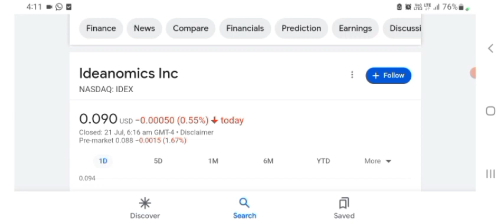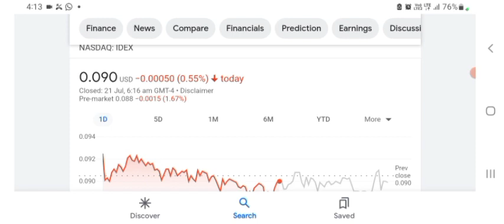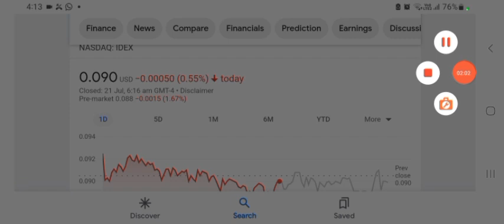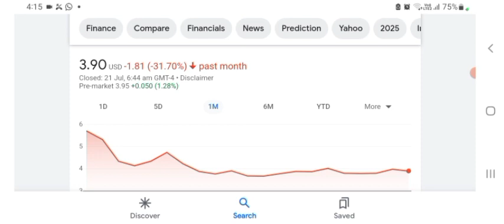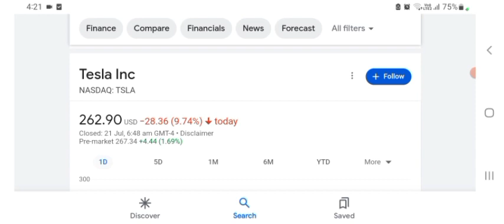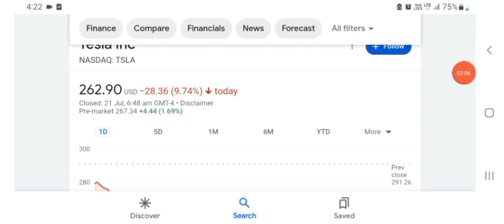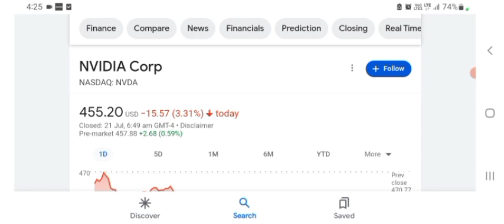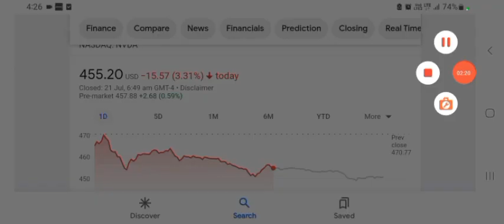WHY $IDEX STOCK KEEPS FALLING | STOCK PREDICTION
0:00
11:37

264 views · 4 days agoTHE NEW YORK STOCK EXCHANGE (NYSE)
...more

Banking With Billy
2.56K

12

Save

Report

Comments • 10

Up next

18:27
शेयर बाजार का सच क्या है ? Share Market Basics for Beginners | Share market | SONU SHARMA
SONU SHARMA•3.8M views

12:31
Ek Din Ka HR | Ft. Chote Miyan & Mugdha Agarwal | RVCJ Media
RVCJ Media•1.9M views

14:02
Fashion | Harsh Rajput
Harsh Rajput
New
2.6M views

29:09
How to Invest for Beginners
Ali Abdaal•8.2M views

15:48
I Hid from my FAMILY in my House & They had NO Idea !! *Pranked*
Fukra Insaan•9.6M views

11:18
Affair with Office HR | Part 1 | Ft. Purav Jha, Rashmeet Kaur | Hasley India Originals!
Hasley India•518K views

2:26:40
Trading for Beginners - FULL TRADING COURSE TUTORIAL
Jason Graystone•812K views

9:41
Every Indian College | Ft. Indian Hostels & Students
NOT YOUR TYPE•8.2M views

1:17:35
The Trading Channel•18M views

5:16
Small-Caps Are Easy To Buy Impossible To Exit: Shankar Sharma
Business Today•33K views

7:29
GETTING OVER IT PRO MAX | ONLY UP HIGHLIGHT
CarryisLive
New
1.2M views

12:00
Naughty Teacher | Stand Up Comedy by Appurv Gupta aka GuptaJi
Appurv Gupta•579K views

Description

Banking With Billy
12
Likes
264
Views
Jun 30
2023
In this video we cover $IDEX stock, I alerted this stock at 3 cents in may and it uptrended all the way to 13 cents, I continued to make videos letting you guys know that this stock was overbought, and about to downtrend

BANKING WITH BILLY ANALYST

The content covered in this channel is NOT to be considered as investment advice. These are only my own personal and speculative opinions, ideas, theories, hypotheses, charts, technical analysis (TA), insights, curated news publications, and price prediction(s). The technical analysis in this channel is completely speculative and does NOT guarantee any specific result or profit. The technical analysis in this channel has NO proven rate of accuracy and past performance does NOT indicate future results. Do NOT trade or invest based upon the analysis presented on this channel. Always do your own research and only invest solely based on your own findings and personal judgment after consulting with a professional/licensed financial adviser. I’ll never tell you what to do with your capital, trades, or investments. I’ll also never recommend for you to buy or sell any asset, security commodity, derivative, or cryptocurrency-related instrument. I’m NOT a broker. I DON’T recommend or endorse the use of any brokerages or trading exchange platforms. Trading and/or investing in cryptocurrency and/or any related commodities/securities/derivatives/instruments is extremely HIGH RISK and you can very easily lose all of your investment capital! You should always consult with a professional/licensed financial adviser before trading or investing in